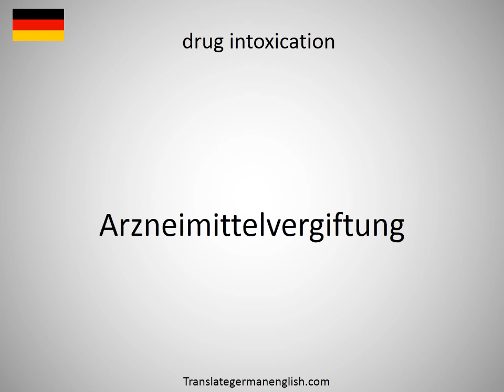How to say drug intoxication in German?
How to say drug intoxication in German? Learn the pronounciation drug intoxication! How to Pronounce drug intoxication. Expand your vocabulary, learn German words. Practice German online. Use this free pronunciation guide to practice words at a time. Learn German for free. Thank you for viewing, please like or subscribe! hoe om te sê, si të thuash, እንዴት እንደሚናገር, wie sagt man, comment dire, come dire, como dizer, как сказать, nasıl denir, cómo decir, 怎么说, πώς να το πω, hoe zeg je.